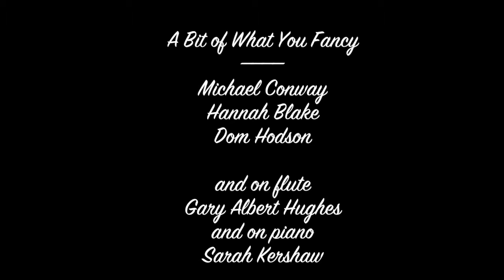★ Little Known Facts - A Bit of What You Fancy - Cabaret ★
Excerpt from A Bit of What You Fancy's cabaret 'Growing into It' on The Battersea Barge, London 9th August 2013.
'Little Known Facts' written by Clark Gesner from You're a Good Man Charlie Brown.
Performed by Hannah Blake, Michael Conway, Dom Hodson and on piano Sarah Kershaw.

A Bit of What You Fancy provides entertainment for corporate events and private clients, as well as their own cabarets around the UK and internationally.